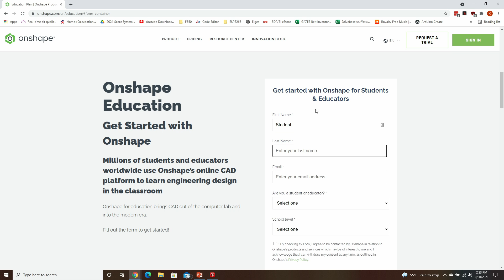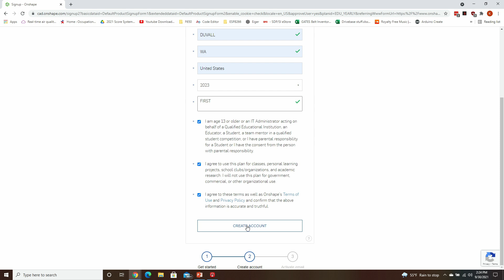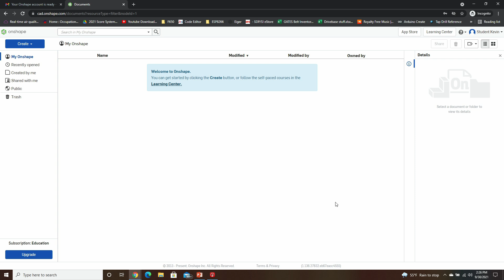Onshape Tutorial Series #1 - Create your account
How to create your Onshape account if you are a FIRST student or mentor. First step in participating in our Onshape tutorial series.